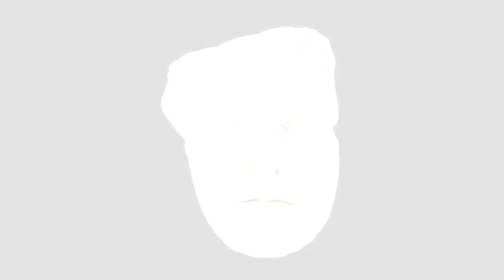Elektra23 clip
9 lipca o godz. 18:00 w Teatralni, na I piętrze, odbędzie się spektakl „Elektra23” – pierwszy z cyklu spektakli i koncertów pod nazwą „Rezydencja Teatru Gardzienice w Muzeum Zamoyskich w Kozłówce”.

W tytułową rolę Elektry wcieli się Joanna Holcgreber, która zdecydowała się w pojedynkę odegrać postaci z tragedii Eurypidesa, łącznie z chórem.

Odtwórczyni głównej roli i zarazem reżyserka przedstawienia tak o nim pisze:

„Spektakl „Elektra23” wykiełkował na żyznym gruncie, stworzonym przez przedstawienie „Elektra” Eurypidesa, wyreżyserowane przez Włodzimierza Staniewskiego w Teatrze „Gardzienice”. Spektakl ten miał premierę w 2004 roku. Minęło 19 lat. W tamtej „Elektrze” czyniłam honory Przodownicy Chóru i praktykowałam intensywnie cheironomię, nową technikę aktorską zaproponowaną przez reżysera. Cheironomia to sztuka gestykulacji, w której gest towarzyszy wypowiadanym słowom. Źródła wiedzy o cheironomii sięgają czasów teatru starożytnej Grecji, a gesty z alfabetu wypracowanego w Teatrze „Gardzienice” znajdują swoje wzorce w malarstwie wazowym, rzeźbach i płaskorzeźbach z tego okresu. Nasza cheironomia okazała się bardzo atrakcyjnym narzędziem w pracy teatralnej.

„Elektrę” zagraliśmy ostatni raz w Gardzienicach przed pandemią, w 2019 roku. Wiele wskazuje na to, że w takiej formie, w jakiej istniała wtedy, już jej na scenie nie przywołamy. Postanowiłam stworzyć swoją solową wersję dramatu Eurypidesa, opartą o wybrane fragmenty tej tragedii, w której będę mogła kultywować cheironomię, tę wypracowaną w czasie prób do pierwszej „Elektry”. W mojej pracy korzystałam z muzyki instrumentalnej pani profesor Marii Pomianowskiej i kompozycji rytmicznych Wojciecha Lubertowicza. Pani Maria Pomianowska zgodziła się również skomponować muzykę do jednej z pieśni chóru”.

„Elektra23”
Wykonanie, reżyseria, scenografia, dramaturgia i dramaturgia muzyczna, multimedia, światło, napisy: Joanna Holcgreber
Przekład „Elektry” Eurypidesa: Jerzy Łanowski
Muzyka: Maria Pomianowska, Wojciech Lubertowicz
Animacja zabójstwa: Daniel Tumanowicz, Rafał Tumanowicz

Wstęp wolny, obowiązuje rezerwacja 📧 lub ☎️ 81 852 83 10